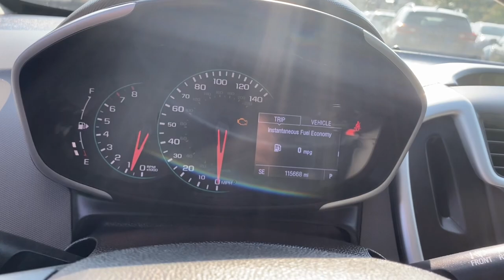2020 Chevrolet Sonic LT MA Fall River, Dartmouth, New Bedford, Wareham, Tiverton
Pre-Owned 2020 Chevrolet Sonic LT available at Prestige Auto Mart 1 located in 1175 State Rd, Westport, MA, 02790. Servicing the Fall River, Dartmouth, New Bedford, Wareham, Tiverton area.

You'll have love at first sight with the   2020  Chevrolet Sonic.  Add a splash of zest to your daily drive in the Sonic, the fun-loving compact that's small on the outside but big on the inside.
 The following are some of this vehicles highlighted options: Apple Carplay®/Android Auto®, Touchscreen Infotainment System, Pre-Collision System, Lane Departure Warning, Tires All-Season , Turbocharged Engine, Keyless Entry, WiFi Hotspot, Bluetooth® Connection, Stability Control. Express your zest for life in vibrant color and style. Get behind the wheel of the Sonic.